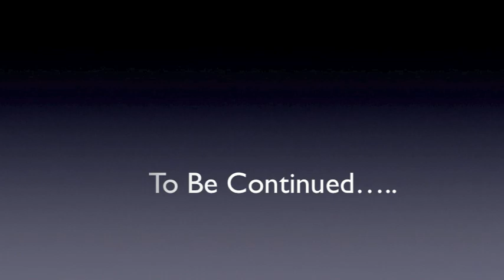✴ Littlest Pet Shop: Safe & Sound {Episode #3: Secrets, Lies, & Jealousy?} ✴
As Annabelle gets caught attempting to run away again, Eileen stops her in her tracks and tells her to return to her room. The next morning Annabelle is forced to answer questions about her life in the orphanage. Does Annabelle reveal Endora's true colors? Or does she just keep silent? When Gavin spills the beans about going on a date with Macy, his crush, does Eileen have a bad case of jealousy? What does Gavin mean by "important work that needs to be finished?" Well, watch to find out.

Tools of the Trade:
Sony Handycam
iMovie